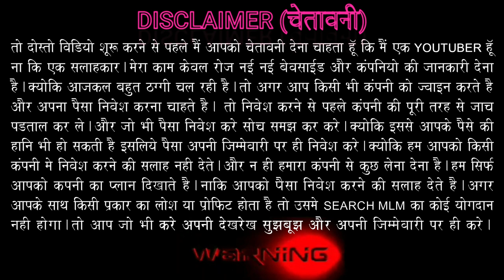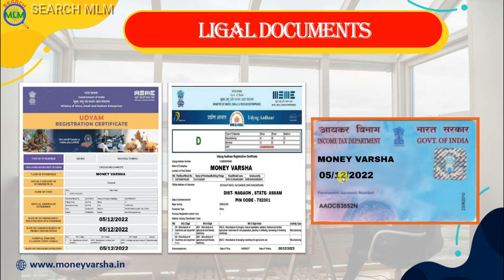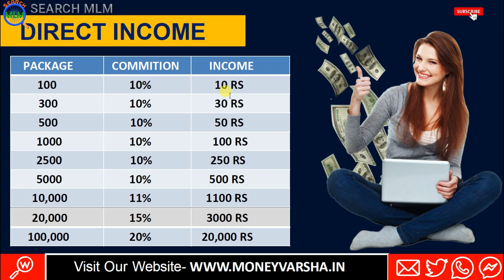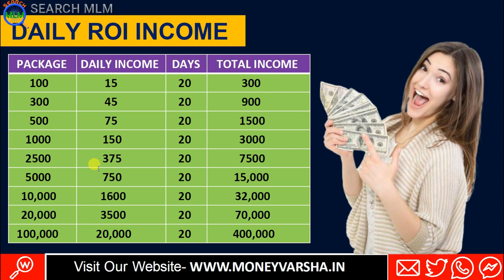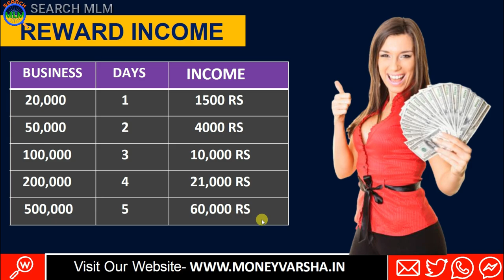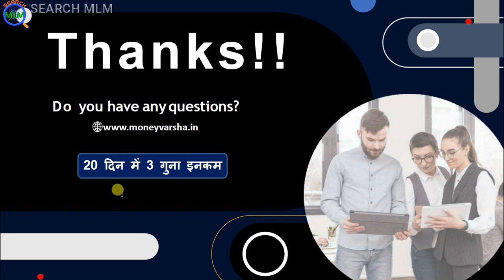Money Varsha BusinessbMLM Plan in Hindi 2023 | More Package | M:7376719688 | New Launch | Search MLM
🔹  *𝐖𝐞𝐥𝐜𝐨𝐦𝐞 𝐓𝐨* 🔹

 🇳🇪 *MONEY VARSHA* 🇳🇪
      🔥  *मनी वर्षा* 🔥

*New Roi Plan Lunching*
 *20 दिन में 3 गुना इनकम*